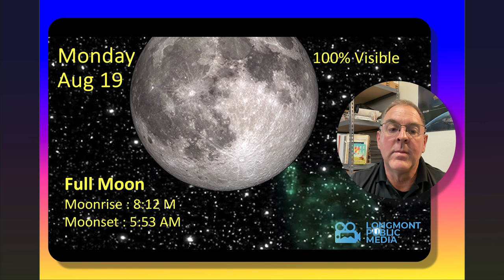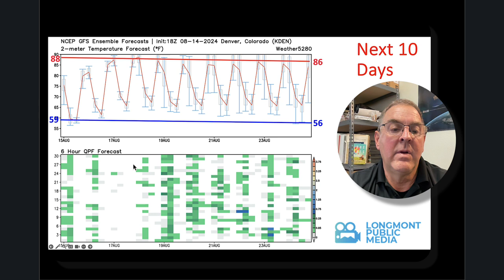Longmont Weather Forecast - August 15, 2024 to August 21, 2024